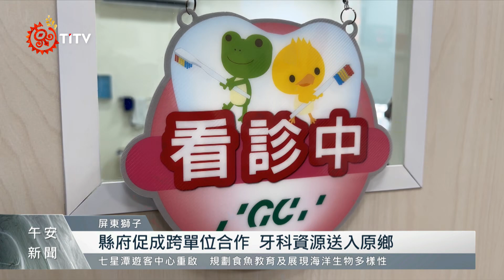跨單位合作送入資源 守護獅子鄉民口腔健康｜每日熱點新聞｜原住民族電視台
在 屏東縣衛生局 的協助下，促成了屏東縣獅子鄉衛生所，跟 公益團體與醫療單位 的合作，除了捐贈最先進的牙科診療跟X光設備，也有牙醫師定期在衛生所看診，守護在地居民的 口腔健康。